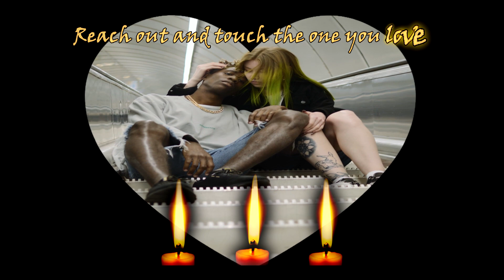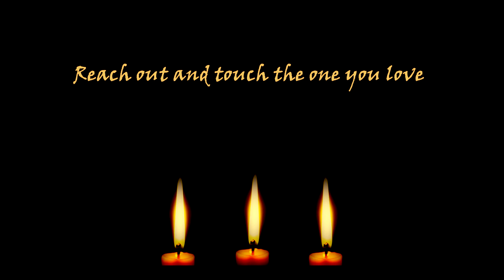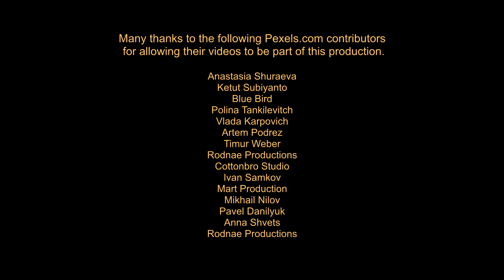Like Candlelight by Jacaranda Clarke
Like Candlelight ,composed and produced by Jacaranda Clarke.Jacaranda Clarke is a songwriting duo including Mark Clarke and Jacaranda.